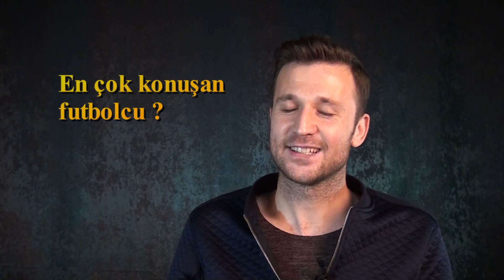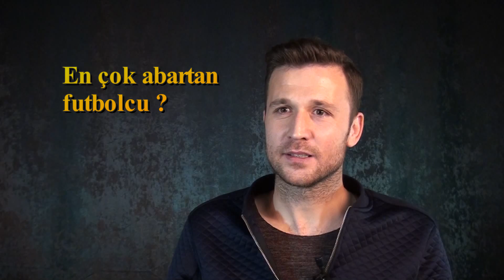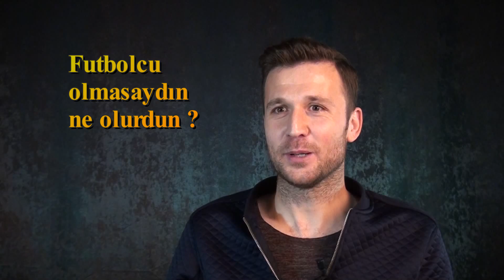denizli futbol 16 bölüm